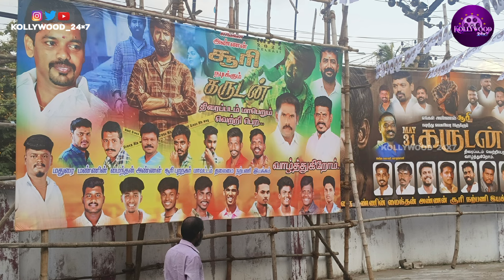Garudan Exclusive Review | Press Show Reviews | Soori | Durai | Yuvan